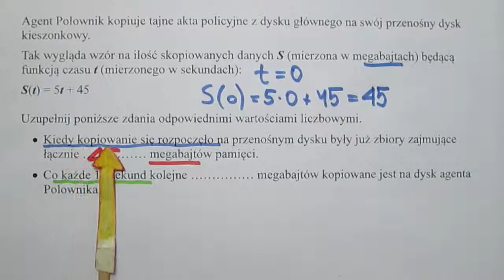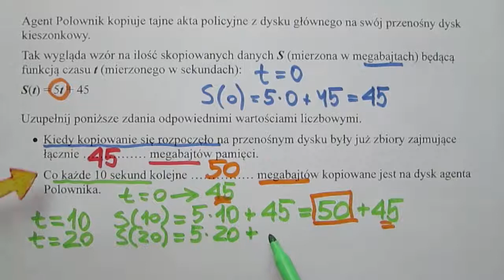Interpretacja funkcji liniowej - przykład 2